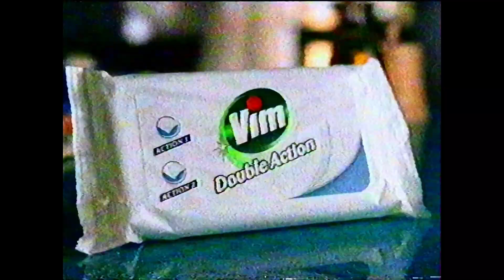Nelonen 24.05.2002 Mainoksia #6